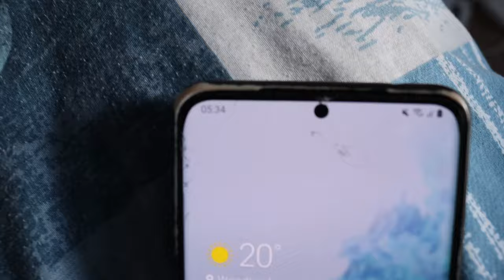16 year old rugby players training like bodybuilders Vlog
Please Let me know what your thoughts are in the comments